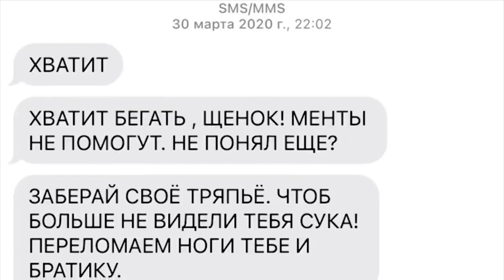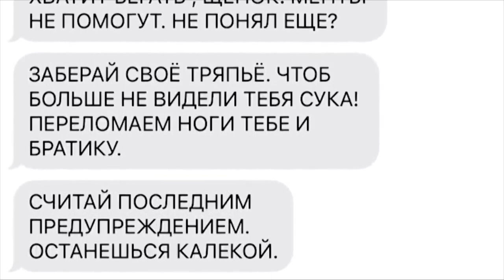⚡️ Рейдеры отняли наследство. Семья погибшего Артема Васильева столкнулась с мошенниками в погонах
В мае 2014 года в болоте у поселка Лепсари разбился вертолет эпатажного петербургского бизнесмена, владельца строительной компании «СУ-310» Артем Васильева. В ходе крушения Васильев погиб, оставив мать и пятерых несовершеннолетних детей. Его состояние в размере 250 миллионов рублей должны были разделить оставшиеся наследники. Сначала никакие конфликты не предполагались, но спустя два года в суд поступил иск от некоего Андрея Андреева.

Андреев заявил, что в 2014 году он одолжил Артему Васильеву 3 миллиона евро. Суду он предоставил расписку с подписью Васильева. И договор займа, и расписка исполнены на принтере, но подпись поставлена рукой – одна буква с росчерком. Также в деле есть договор поручительства, согласно которому за Артема Васильева поручился бизнесмен Николай Горшнев. Последний ранее работал первым заместителем директора Дирекции транспортного строительства, строившей КАД. Судебный процесс по делу начался в сентябре 2016 года, но до сих пор наследники Васильева пытаются найти истину.